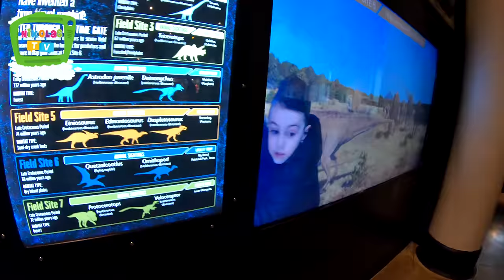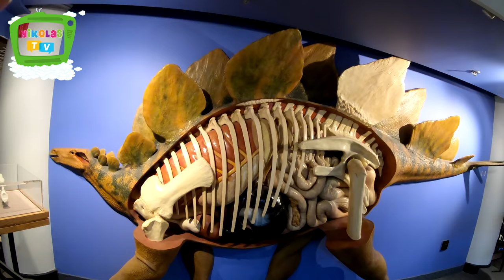Best Dinosaurs And Animal Museum for kids With Nikolas TV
Nikolas and sofi Look Giant Dinosaur and Giant Animals in Philadelphia Usa The Academy of Natural Sciences of Drexel University